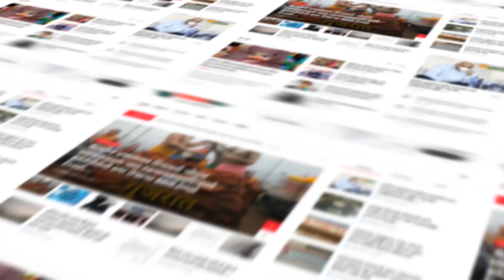Anand : સારસા કેળવણી મંડળ સંચાલિત MVS હાઇસ્કુલ ખાતે વિદાય સમાંરભ યોજાયો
Trending Gujarat : સારસા કેળવણી મંડળ સારસા સંચાલિત mvs હાઈસ્કૂલમાં ફરજ બજાવતા ત્રણ શિક્ષકો કોકિલાબેન ગઢવી, જયેશભાઈ શાહ લક્ષ્મીબેન પટેલ વયમર્યાદાના કારણે મે 2020માં નિવૃત થયા હતા, કોરોના મહામારી ને ચાલતે 2020 માં નિવૃત્ત થયેલા ત્રણ શિક્ષકોનું મંડળ દ્વારા વિદાય સમારંભ નું આયોજન કરી શકાયું ન હતું. ત્યારે 30 વર્ષો સુધી મંડળમાં શિક્ષક તરીકે નિષ્ઠાપૂર્વક સેવા આપનાર આ ત્રણ શિક્ષકોની સંસ્થા સાથે પ્રામાણિક થી બજાવેલ ફરજને સન્માનિત કરવા માટે એમ વી એસ હાઈસ્કૂલ ના સંચાલક મંડળ દ્વારા ત્રણેય નિવૃત્ત શિક્ષકોને માટે નિવૃત્ત શિક્ષક સન્માન સમારંભનું આયોજન કરવામાં આવ્યું હતું..